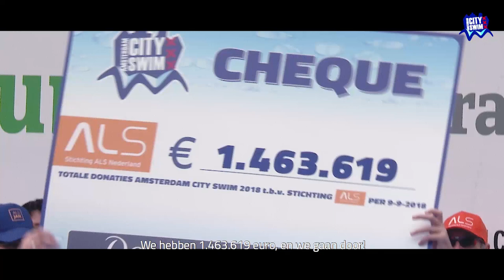Terugblik ACS2018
De strijd gaat door, samen tegen ALS.

Op 9 september 2018 zou de 7e editie van de Amsterdam City Swim plaatsvinden, maar helaas werd deze afgelast. Het water voldeed niet aan de zwemwaternorm, waardoor de gezondheid van deelnemers in gevaar kon komen.

De missie van de Amsterdam City Swim is en blijft om zoveel mogelijk donatiegeld op te halen in de strijd tegen ALS. Alle deelnemers hebben tot vandaag bijna €1,5 miljoen donatiegeld opgehaald. Deze cheque werd op 9 september alsnog overhandigd aan de Stichting ALS en aan de ALS Patiëntenvereniging op de finishplek van de Amsterdam City Swim; de Keizersgracht. Gehuld in de Amsterdam City Swim badjassen genoten de deelnemers die ondanks de afgelasting toch aanwezig waren bij dit moment van een enthousiast optreden van René Froger. Hij zou ook mee zwemmen tijdens de 7e editie van de Amsterdam City Swim.

Extra bijzonder was dat de aanwezige ALS patiënten samen met hun families een prominente plek op het finishponton kregen bij dit moment. Vincent Cornelissen, vicevoorzitter van de APC (ALS Patients Connected), bedankte de ACS en alle aanwezigen en riep op om gezamenlijk in 2019 weer het water in te springen, in een indrukwekkende speech namens alle patienten.
De Keizersgracht werd even stil.